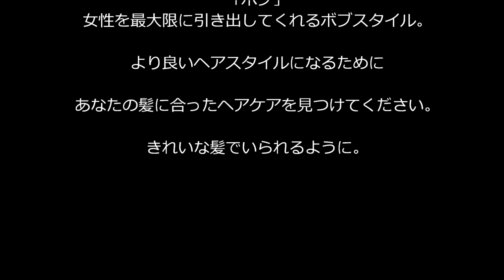女性の魅力を出すボブスタイル。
いつの時代も人気のあるボブスタイル。